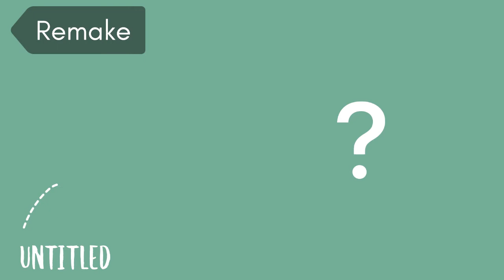Upcoming Bollywood Remakes | 2022 | Hindi cinema | Remake of South Indian movies | Hollywood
Upcoming Bollywood movies remade from English, Tamil, Malayalam, Telugu, Kannada and Spanish movies ✂️

Ala vaikunthapuramuloo
Shehzada
Kartik aaryan
Allu arjun
Tollywood movie

Kolamavu kokila coco
Good luck jerry
Janhvi kapoor
Nayanthara
Kollywood movie

Mili
Helen movie remake
Malayalam movie
Anna ben

Kareena kapoor
Forrrest gump
Hollywood movie

Drishyam 2
Mohanlal
Malayalam remake
Tabu
Ajay devgan
Shriya sharan

Arjun kapoor
Premam
Bangalore days
Hridayam